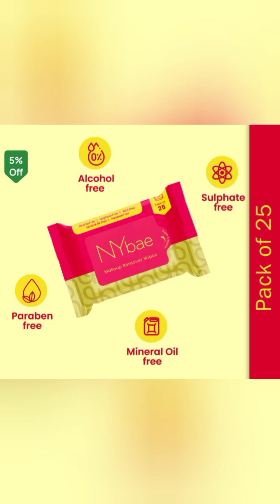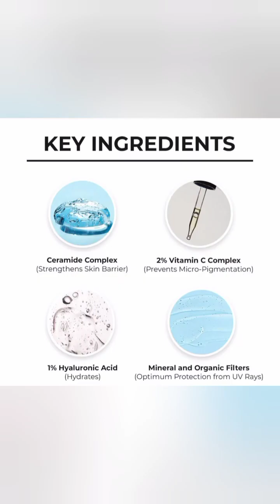Purplle Haul Under Rs. 200 || Purplle Haul 2024 || DARSHA DIARIES